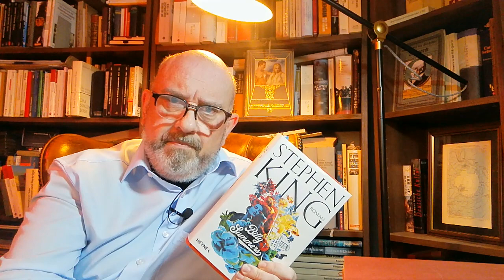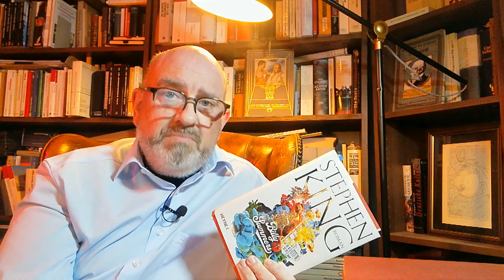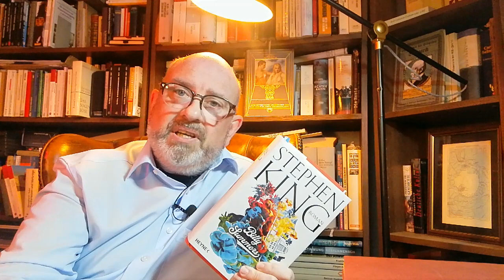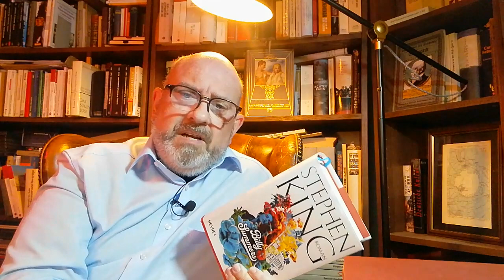BILLY SUMMERS - DER ÜBERSCHÄTZTE STEPHEN KING Buchkritik Rezension Bookreview Roman Buchbesprechung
2021 hat Stephen King gleich zwei Bücher vorgelegt: den 300seitigen Roman SPÄTER und seinen viel umfangreicheren BILLY SUMMERS. Der 720seitige Roman wurde auffallend freundlich von der Kritik gewürdigt. Das war durchaus interessant, denn damit hebt er sich von anderen Veröffentlichungen Kings hervor. Handelt es sich bei BILLY SUMMERS um einen Roman, der das rechtfertigt? Wie habt ihr ihn empfunden? Schreibt's in die Kommentare! Über Feedback freue ich mich. Viel Spaß!
Man verzeihe mir einen Versprecher in Minute 9:31. Statt "Mutter" muss es natürlich "Schwester" heißen. Ich bitte um Nachsicht.
Einleitung 0:00 - 1:57
Inhalt 1:58 - 6:44
Begeisterte Kritik 6:45 - 8:49
Figuren 8:50 - 14:53
Plausibilität 14:54 - 18:41
Plotprobleme 18:42 - 25:26
Fazit 25:27 - 30:29
Ihr findet mich auch auf Instagram (literaturundwhisky); dort gibts Fotos und weitere Informationen.
Ich mache keine Werbung, sondern sage ausschließlich meine Meinung. Mein Zeug kaufe ich mir immer selbst.